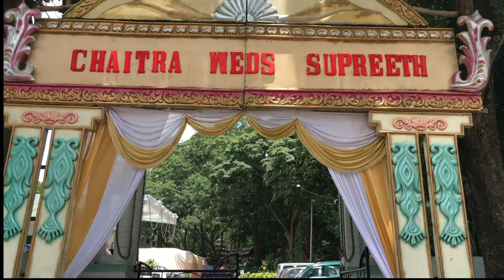South Indian Marriage Candid Videography | Chaitra + Supreeth | Shot & Edited on iPhone 6s plus | 4k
Candid wedding videography of my close friend which happened in Bengaluru. Made this video to him as a wedding plus birthday gift 😊.

The video captures the event wise details of a perfect south indian brahmin wedding. Rich rituals and customs of Brahmin wedding is the attractive part of the video like Kashi Yathre etc.

Completely shot and edited on iPhone 6s plus.